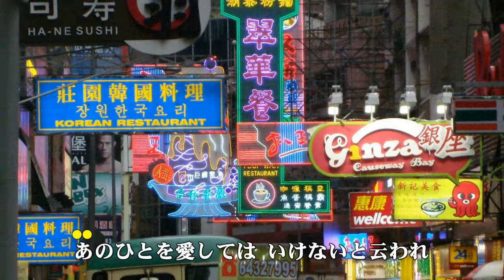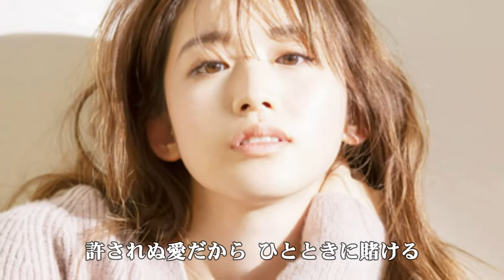この愛に生きて 前川清 歌唱 響ETUO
別れても別れても この愛に生きて
別れても別れても あきらめはしない
作詞　阿久悠　作曲　彩木雅夫